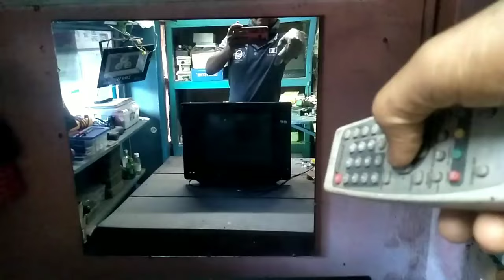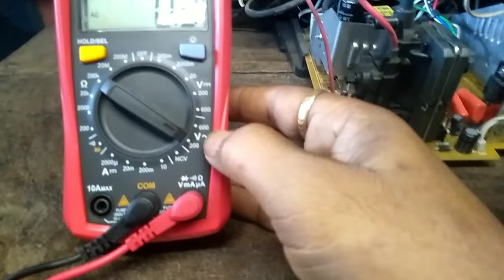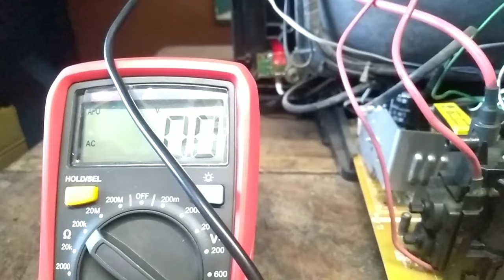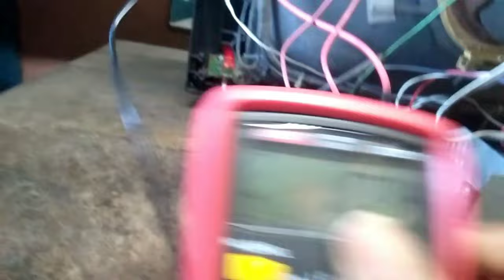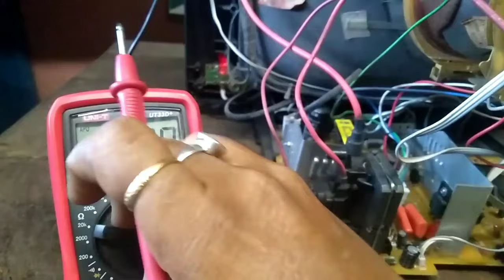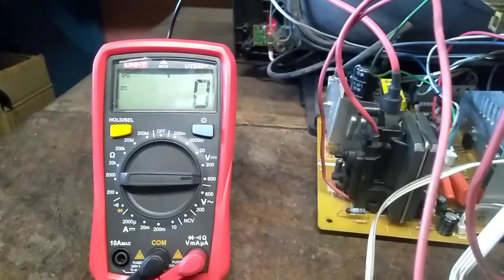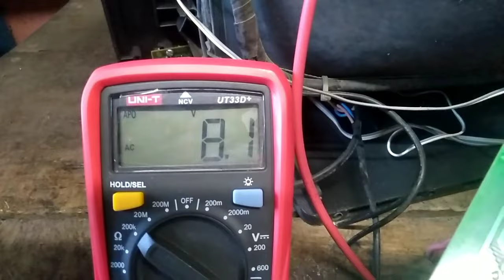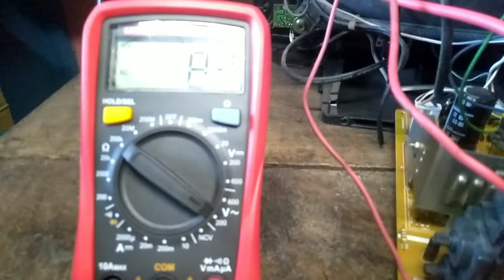No light problem practical details.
CRT TV no light problem details. Tv repair Hindi.  No light problem practical details. @TarangaElectronic